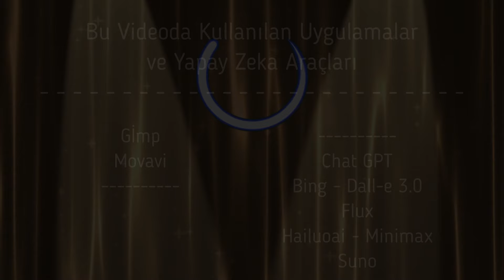🐬Yunus ve Kaplumbağa🐢 Şarkısı🎶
- Sevimli Vega dostlarımızın diğer müzikal öykülerini de izlemek için hemen aşağıdaki 👇 YouTube simgesine tıklamalısın.

🎶 - Şarkı Sözleri - 🎶

İşte başlıyor bir macera,
Okyanus ışıl ışıl adeta.

Derin denizlerin mavisi,
Meraklı bir yunusdur kendisi.
Kurar okyanusta hayaller,
Neşeyle geçer tüm günler.

Usta Kaya'yla tanıştı bir öğlen,
Çok bilge bir kaplumbağa bak öğren.
Buluştular her ay sahilde,
Anlattı Usta güzelce.

Tüm ağaçlar ve yıldızlar,
Sanki suyun dışında saklılar.
Mavi merakla dinledi.
Hikaye hiç bitmedi.

Ama bir gün baktı, Mavi yok,
Bekler karada, korktu çok.
Söz vermişti geri dönmedi,
Günler gecelerce bekledi.

Yüzmeyi öğrendi Bilge dede,
Su kaplumbağa arkadaşlar ile.
Derin sulara inmek için,
Mavi'ye sözünü tutmak için.

İlkin akıntı vurdu çok sertçe,
Bilge dövüştü hep mertçe.
Kayalara tutundu sabırla,
Şimdi tüm fırtına boyunca.

Tehlike doldu etraf hep,
Ama o yılmadı sözden terk.
Köpek balıkları heryerde,
Gizlendi o yine beklerde.

Yorgundu ama inançlı,
Devam etti hep kararlı.
Sadakatin gücüyle,
Durmadı geçti her engelde.

Nihayet bulmuştu dostunu,
Tamda unutuyordu yolunu.
Yorgundu Mavi ve yaralı,
Usta Kaya'yı gördü birden uyandı.

"Gelemedim," dedi, ağladı,
"Üzülme," dedi, anladı.
Bilge Dede şefkatle,
Sardı yaraları nazikçe.

"Ben verdim bir söz sana,
Ne olursa olsun tuttum da.
Bu yolculuk saf dostluktan,
Bilge Kaya sözünde dur aman."

Mavi öğrendi bir daha,
Sözler unutulmaz öyle kolayca.
Verilen söz bozulmaz,
Yoksa dostluk asla kurulmaz.

Stok Görüntüler
2- Açılış perdesi